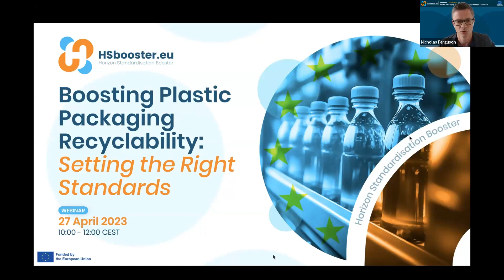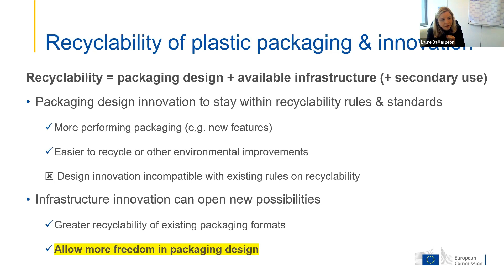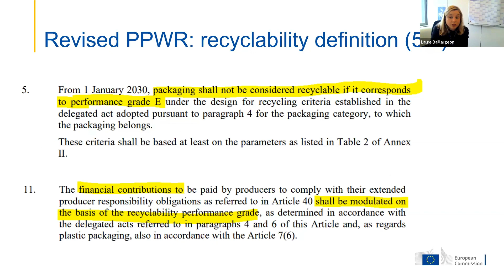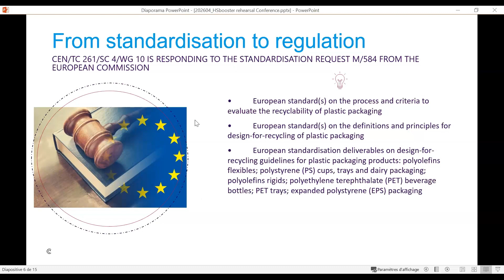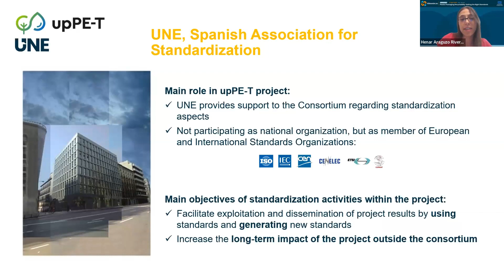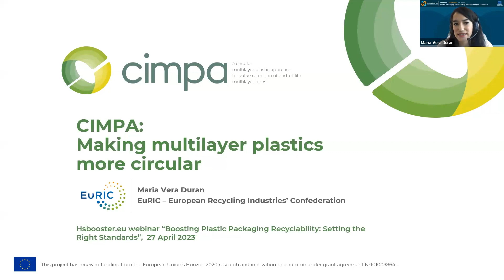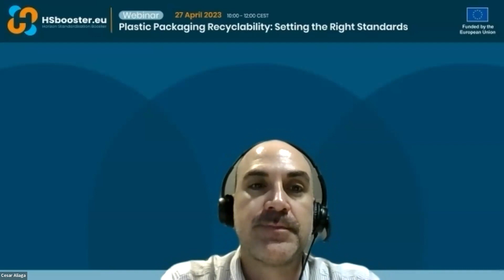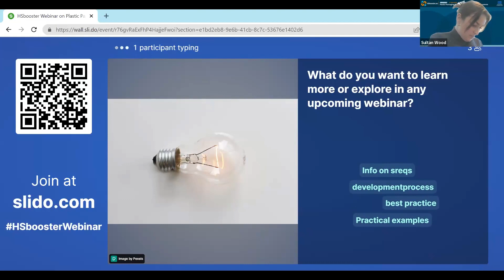Boosting Plastic Packaging Recyclability: Setting the Right Standards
HSbooster.eu organised a webinar entitled "Boosting Plastic Packaging Recyclability: Setting the Right Standards” on 27 April 2023. This webinar guided participants through the upcoming regulations, standards and opportunities and provided examples of EU R&I projects’ work with recycling plastic packaging and research and innovation projects can learn more about how to get engaged via HSbooster.eu.